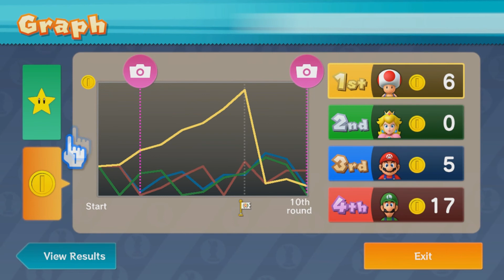Let's Play Mario Party 10 Episode 31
In this video: Amiibo Party Mode
Peach Board Part 2
Mario (P1) vs Luigi (P2) vs Peach (P3) vs Toad (P4)

Hiiiiiii, welcome to our LP of Mario Party 10, on the Nintendo Wii U

This game came out in early 2015 and the first Mario Party installment on the Wii U. This is the first Mario Party to implement mini games with the gamepad and also the recently introduced amiibo's. We plan on playing each board through Mario Party mode, Bowser Party mode and Amiibo Party mode.